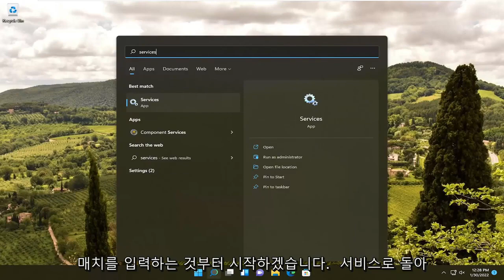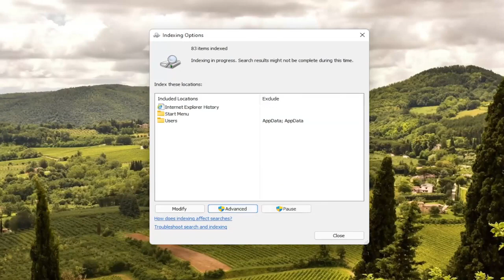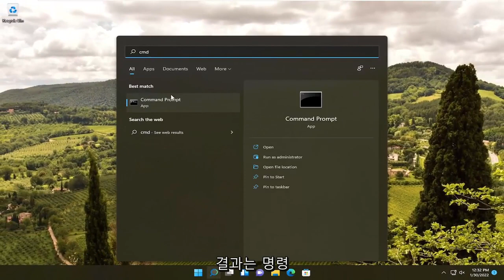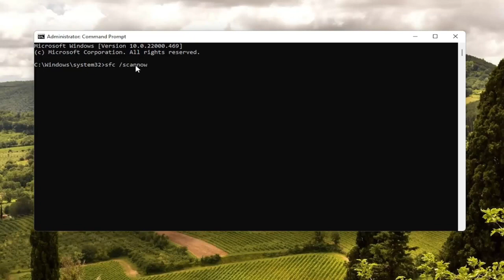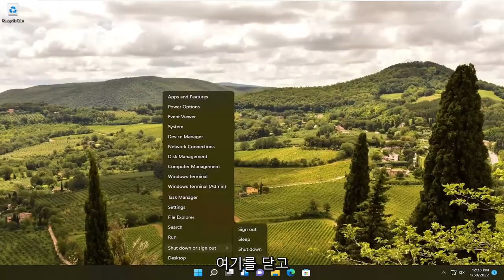Windows 11에서 검색 인덱싱이 해제되었습니다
Windows 11의 검색 인덱싱이 꺼져 있는 오류를 수정하는 방법

검색 인덱싱은 파일 검색 기능을 더 빠르게 만드는 데 도움이 됩니다. Windows 검색 인덱서는 검색을 위해 파일을 인덱싱합니다. 이는 내용, 경로, 제목 등과 같은 모든 파일의 속성이 적절하게 색인되어 파일을 빠르고 효율적으로 검색할 수 있음을 의미합니다. 동일한 서비스는 내장 앱에도 중요합니다. 검색 인덱싱은 Groove, 파일 탐색기 및 사진과 같은 앱에서 파일 변경 사항을 추적하는 데 도움이 됩니다.

이 튜토리얼에서 해결된 문제:
검색 인덱싱이 Windows 10을 끕니다.
검색 인덱싱이 Windows 11에서 해제되었습니다.
검색 인덱싱이 꺼졌습니다. 인덱싱을 다시 켜십시오.
검색 인덱싱이 해제되었습니다
검색 인덱싱을 수정하는 방법이 꺼져 있습니다.
검색 인덱싱이 Windows 10에서 해제되었습니다.

Windows 검색이 작동하지 않을 때 여러 가지 증상이 나타날 수 있습니다. Windows 11 검색 창에 입력할 수 없거나 파일 또는 앱이 결과에 표시되지 않을 수 있습니다. 검색 버튼이 전혀 응답하지 않을 수도 있습니다. 즉, 검색을 시도조차 할 수 없습니다.

이 튜토리얼은 Dell, HP, Acer, Asus, Toshiba, Lenovo, 화웨이와 삼성.